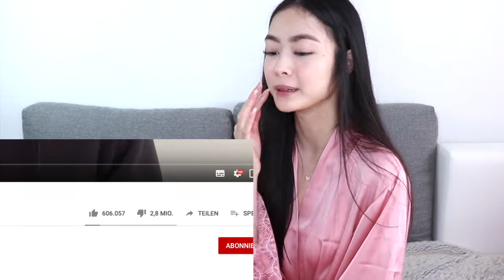SAVAGE Kommentare gegen James Charles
Willkommen zurück auf meinem Kanal mit einem neuen video von mir.
In diesem Video reagiere ich auf Hater Kommentare zu James Charles. Bitte nehmt das Video nicht zu ernst, es ist kein HATE gegen James!

Ich würde mich sehr freuen und bis zum nächsten Mal.

Eure Melissa Minh ♡

*Kamera Canon 200D:

*Bearbeitungsprogramm : iMovie